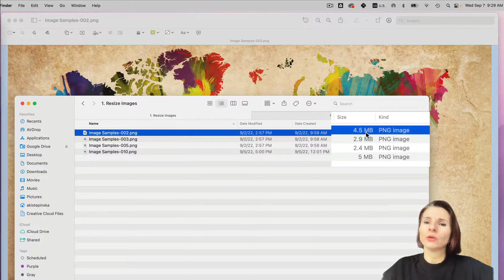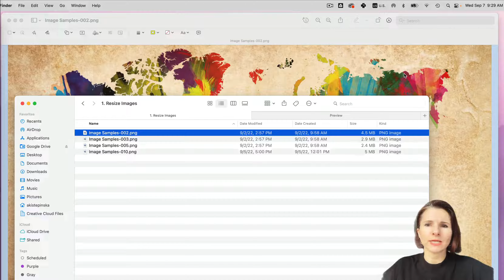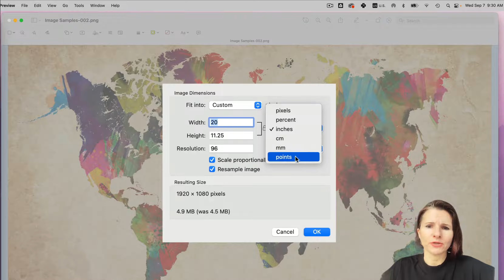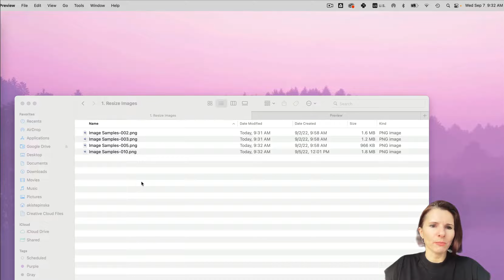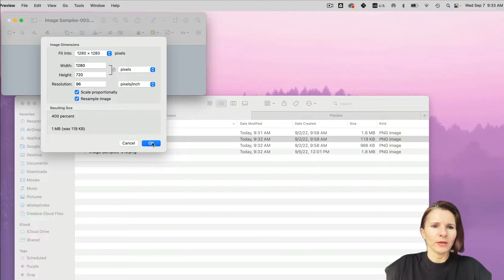How to Resize Images in Preview on Mac for Free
If you have an Apple computer, you have a powerful free application on it that acts as an image editor — the Preview application. In this video, I will show you how you can resize/resample your images while keeping image proportions to a smaller size, how to resize multiple images at once, and what happens if you want to increase the size of an image.

—Chapter—
00:00 - Intro
01:08 - Resize Single Image
01:19 - Resizing vs. Resampling
03:01 - Resize Multiple Images
03;48 - Upsize an Image